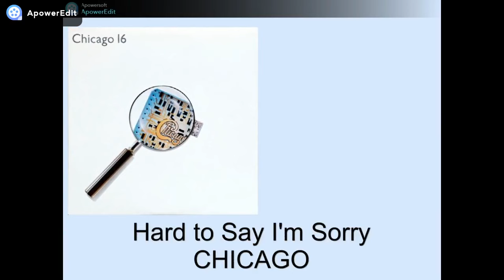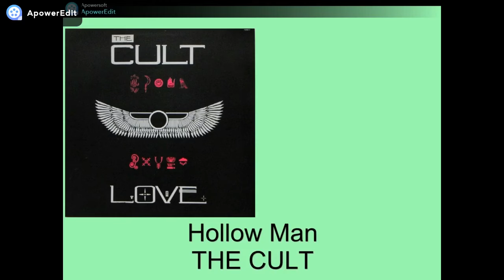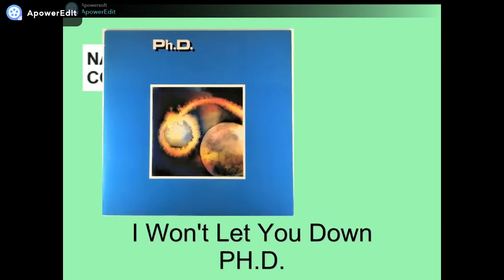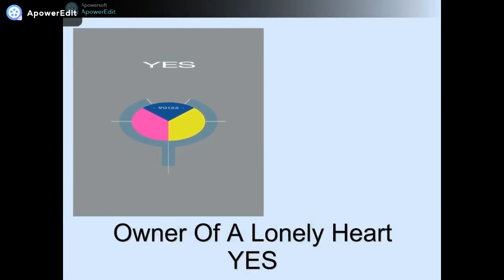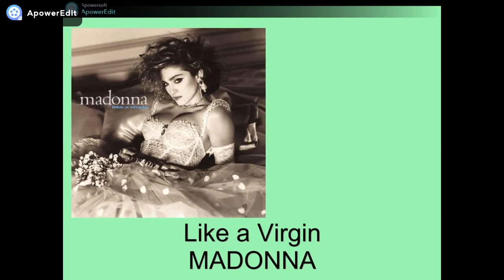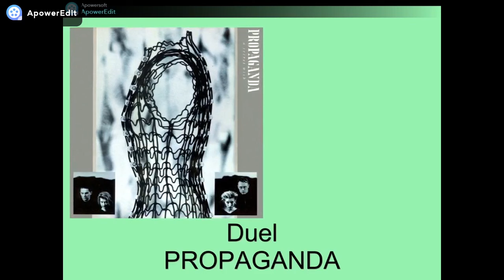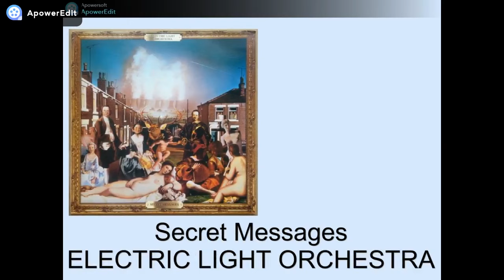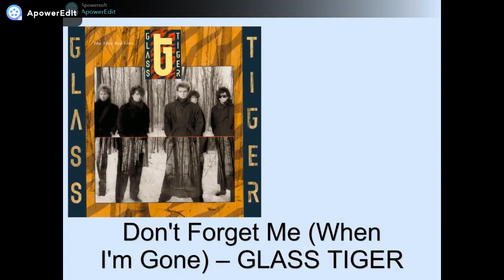MÚSICAS INTERNACIONAIS que fizeram SUCESSO nos ANOS 80 - O Som das Rádios na década de 1980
O Som dos Anos 80. Grandes Sucessos Internacionais que tocaram muito nas Rádios durante a década de 1980. Coletânea com grandes Hits que marcaram época. Veja os Discos que foram lançados, as músicas inesqueciveis e as bandas de artistas que fizeram sucesso: os Hits marcantes por meio de trechos de músicas muito especiais. O Som das Rádios. Conteúdos relacionados: disco de vinil usado, discos antigos, o discos mais vendidos nos Anos 80. Músicas Inesquecíveis dos Anos 80. Melhores Sucessos Internacionais da década de 1980.